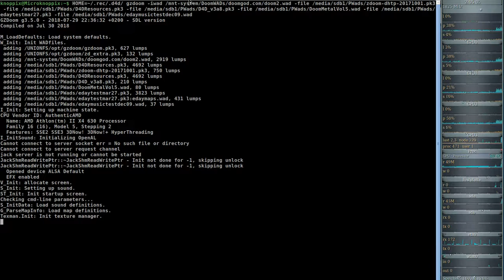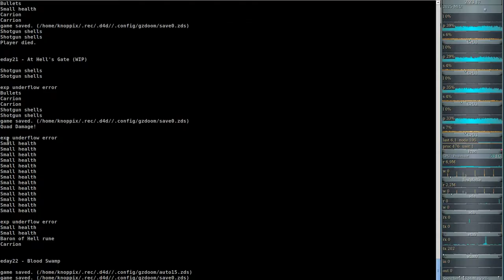DooM 2016 2018 Extermination Day (gzdoom) #21 - At Hell's Gate (WIP)